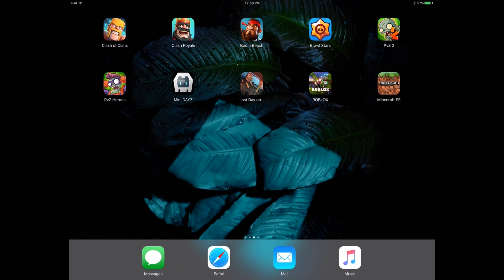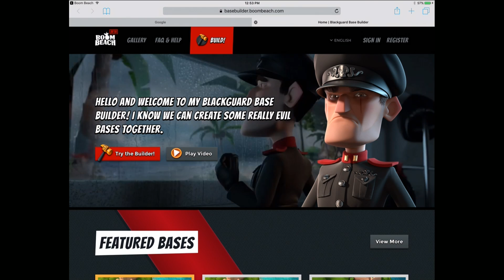BOOM BEACH Heroes & Tribes Gameplay Walkthrough Episode 1 ★ Hero Hut, Tribes, and More!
There was definitely a LOT to take in with Clash of Clans the other day, now is the time to get an update on Boom Beach...LOTS of new things here too!

Please let us know what you think about the formatting of the content we intend to bring to the channel.

Clash of Clans:
Mustachioed Barbarians, fire wielding Wizards, and other unique troops are waiting for you!
New Features:
● Journey to the Builder Base and discover new buildings and characters in a new mysterious world.
● Battle with all new troops, including Raged Barbarian, Sneaky Archer, Boxer Giant, Bomber, Cannon Cart, and the new Hero Battle Machine.
● Go head to head with other players in the new Versus battle mode.
Classic Features:
● Fight in Clan Wars as a team against other players across the globe.
● Defend your village with a multitude of cannons, bombs, traps, mortars, and walls.
● Plan unique battle strategies with countless combinations of spells, troops, and Heroes!